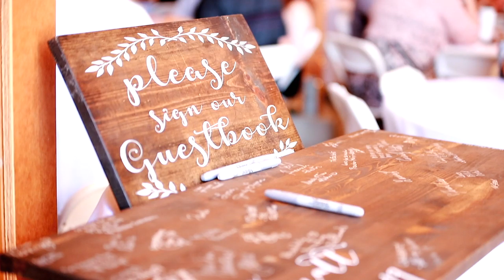Wyatt Wedding Teaser